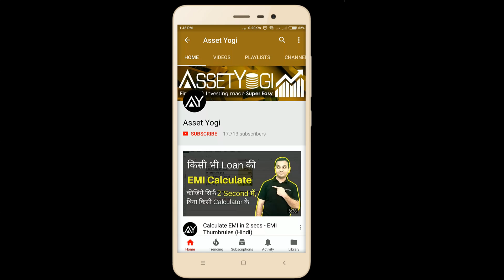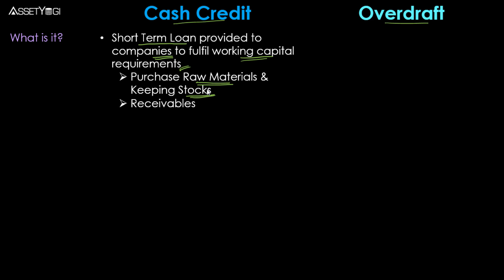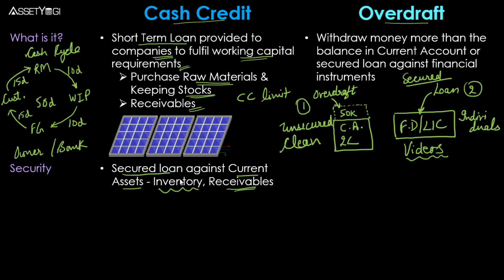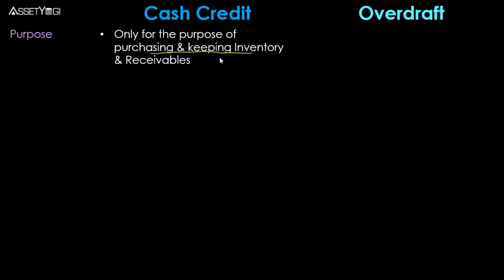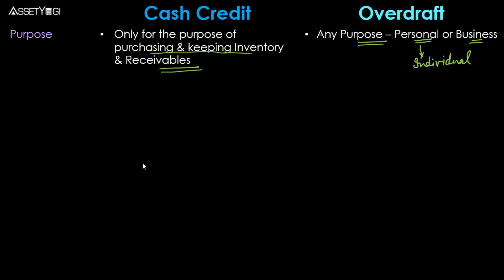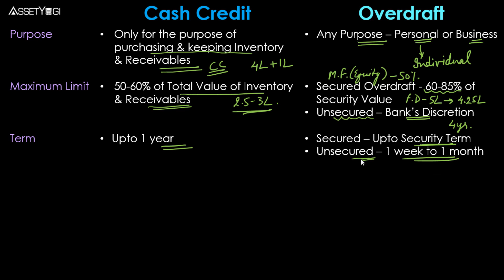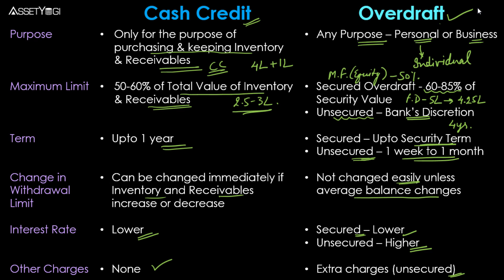Cash Credit Loan Account vs Bank Overdraft Facility से करें Business आसान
Cash Credit Accounts or Bank Overdraft Account Facilities are short-term loans or credit facilities. Let's understand Cash Credit Loans and Overdraft's meaning and how to use these facilities in business or for personal requirements. Sign-up to our new app for discounts and early access: ✔

Bank Overdraft or Bank OD facility is also used in Loan Against FD and Gold Loan.

कैश क्रेडिट अकाउंट या बैंक ओवरड्राफ्ट अकाउंट सुविधा दो शार्ट-टर्म लोन या क्रेडिट सुविधाएं हैं। चलिए कैश क्रेडिट लोन और ओवरड्राफ्ट के अर्थ और व्यवसायों में या निजी आवश्यकताओं के लिए इन सुविधाओं का उपयोग कैसे किया जा सकता है इस बात को समझते हैं।

Time Stamps

00:00 Introduction
01:22 Meaning of Cash Credit
03:52 Meaning of Overdraft
05:55 Secured or Un-Secured
06:55 Type of Account opened
07:48 Purpose of Cash credit and Overdraft
08:27 Maximum Limit sanction
09:55 Duration of Loan
10:56 Interest rate
11:20 Other charges

In this video, we have explained:
What are cash credit account and overdraft account facility?
Who can use cash credit account and overdraft account facility?
How is cash credit facility different from overdraft facility?
Who can apply for cash credit loan and overdraft loan?
What is the difference between cash credit account and overdraft account?
Is it possible to use cash credit facility for personal requirements?
How does cash credit account work?
For which purposes one can use cash credit and overdraft loan facility?
How cash credit limit gets sanctioned?
How much loan you can get with cash credit and overdraft facility?
What are the interest rates on cash credit and overdraft loan?

कैश क्रेडिट अकाउंट और बैंक ओवरड्राफ्ट अकाउंट  सुविधा क्या है?
कैश क्रेडिट अकाउंट और बैंक ओवरड्राफ्ट अकाउंट   का उपयोग कौन कर सकता है?
ओवरड्राफ्ट सुविधा से कैश क्रेडिट सुविधा कैसी अलग है?
कैश क्रेडिट लोन और बैंक ओवरड्राफ्ट लोन के लिए कौन आवेदन कर सकता है?
कैश क्रेडिट अकाउंट और ओवरड्राफ्ट अकाउंट में क्या अंतर है?
व्यवसाय के लिए या व्यक्तिगत आवश्यकताओं के लिए ओवरड्राफ्ट अकाउंट सुविधा का उपयोग कैसे किया जा सकता है?
क्या व्यक्तिगत आवश्यकताओं के लिए कैश क्रेडिट लोन का उपयोग किया जा सकता है?
कैश क्रेडिट अकाउंट कैसे काम करता है?
किन उद्देश्यों के लिए कॅश क्रेडिट लोन और ओवरड्राफ्ट लोन की सुविधा का उपयोग किया जा सकता है?
कैश क्रेडिट लिमिट कैसे तय की जाती है?
कैश क्रेडिट और ओवरड्राफ्ट सुविधा के साथ आप कितना लोन ले सकते हैं?
कैश क्रेडिट और ओवरड्राफ्ट लोन पर कितना इंटरेस्ट लगता है?

Hope you liked this video in Hindi on “Cash Credit Loan Account vs Bank Overdraft Facility”.